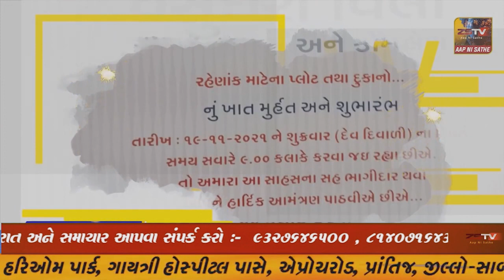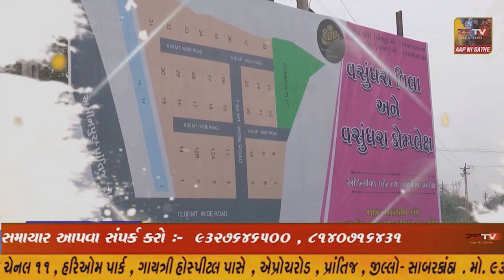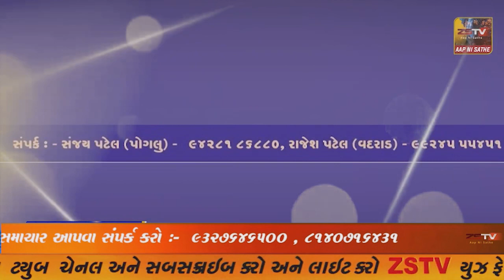શક્તિપીઠ યાત્રાધામ અંબાજીમાં મા અંબાને વધુ એક માઇ ભક્તે સોનાનું દાન અર્પણ કર્યું